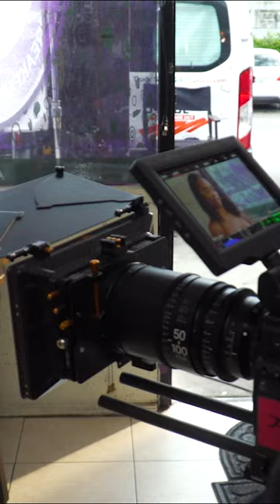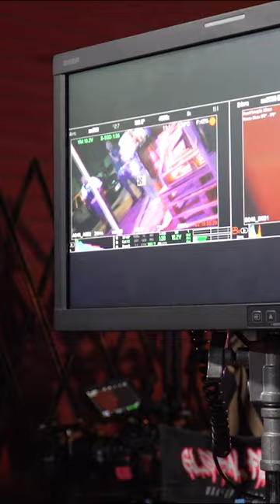(Vertical Mobile Version) Car Show Kings - Behind The Scenes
Step behind the curtain and into the vibrant world of CAR SHOW KINGS!  Dive deep into the heart of the Donk culture with exclusive access to the making of this electrifying film. Meet the cast and crew who brought this urban comedy-drama to life, and witness the magic unfold as they showcase the best builds of 1971, 1972, and 1973 Chevys transformed into stunning works of art!

Get ready for an inside look at the candy-coated paint jobs, exhilarating car restorations, and classic car meet-ups that define this captivating journey. Whether you're a die-hard enthusiast of donks, classic cars, or car shows, this behind-the-scenes video promises an unforgettable experience. Join us as we peel back the layers of creativity and passion that fueled the making of CAR SHOW KINGS - the ultimate tribute to automotive culture and urban flair. Don't miss out on this exclusive glimpse into the world where horsepower meets heartstrings!

About CAR SHOW KINGS:
Ft. Lauderdale, FL - Although there is a city of Hollywood in Florida, Ft. Lauderdale has recently been the center of the movie scene. Buckle up because the streets of Pompano Beach are revving with excitement as the much-anticipated urban drama "Car Show Kings" hits the big screen! Villashio Productions’ Executive Producer Puncho Villashio plays the lead role alongside an ensemble cast in this urban journey with a comedic flare that promises to take audiences on a wild ride through the vibrant world of Donks. Directed by award-winning Producer Chinedu Ernesto and produced by award-winning Director and Producer Nathan Scinto, they were able to enlist an all-star team of talent behind the camera who worked to complete this feature project in only 12 days. The unique camera control and purposeful lighting of award-winning Directors of Photography Marcus Möller and Lionel Fernandez give the film a stylized and unique feel that the viewer will appreciate.
Set against the backdrop of Broward County, FL, "Car Show Kings" follows the aspirations of Puncho, a young man with a dream as big as his heart - to transform a classic 1973 Chevrolet Impala into a masterpiece of mechanical artistry by any means necessary. But building the ultimate Donk isn't just about chrome and horsepower; it's about attention to detail, forging strong relationships, and never backing down from a challenge.
Filmed entirely in Broward County, Executive Producer Puncho Villashio’s decision to showcase his hometown was a no-brainer. "I completed projects in Atlanta and other cities, but I always felt compelled to bring a feature film project to my hometown of Broward County," says Puncho. "It’s a perfect marriage between my passions for film and Donks."
But Puncho didn't stop there; he made it a point to involve the local community, utilizing businesses like Dream Cream Ice Cream Shop, R&K Soul Food, and Classic Trimz Barbershop, bringing an authentic touch to the production.
"Car Show Kings" isn't just about cars; it's about the people who make up the Donk community. With standout performances from Clifton Powell (Frank), Norval Howard (Uncle Slim), Sage Thomas (Donkmaster), and Anika Fourcand (Starr), the film dives deep into the empowering nature of the Donk world. With a supporting cast that includes Shonse Joseph (Snupe) and Kalina Karadavis (Tisha), viewers will inevitably have a character they will pick as their favorite.
Throughout the movie, audiences will be treated to a showcase of top Donk builds, thrilling races, and award-winning creators. But beyond the chrome and horsepower lies a tale of resilience, love, and the pursuit of dreams.
From the streets of Broward County to the silver screen, "Car Show Kings" promises to be a heartwarming journey that will leave audiences cheering for more.

About Puncho Villashio (Puncho):
Puncho Villashio is a multi-talented artist, actor, and filmmaker from Carver Ranches in Broward County, FL. With a passion for storytelling and a love for Donks, Puncho brings a unique perspective to cinema. "Car Show Kings" marks his debut feature film as both lead actor and executive producer.

About Sage Thomas (Donkmaster):
Sage Thomas, also known as Donkmaster, is a legendary figure in the world of Donks. With his unparalleled expertise and passion for cars as the force behind IN & OUT CUSTOMS, Donkmaster's influence has a far reach. His special appearance in "Car Show Kings" adds authenticity and excitement to Puncho's journey. His work, voice and likeness have been depicted in a popular video game where a grand felony serves as the title as well as a recent series that starred Jamie Foxx.